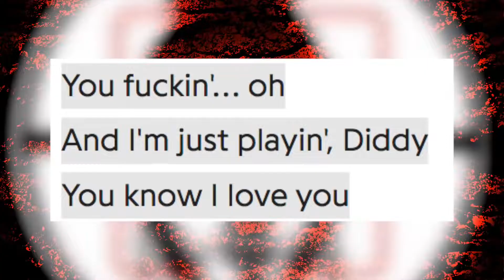Puff Daddy (Diddy) отвечает на атаку Eminem в «Killshot» | на русском языке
Diddy Responds To Eminem's 'Killshot' Diss Track. "I'm Going To Get Eminem Handled"

Эминем
Рэпер

Ма́ршалл Брюс Мэ́терс III, более известный под сценическим псевдонимом Эмине́м и альтер-эго Слим Шейди — американский рэпер, музыкальный продюсер, композитор и актёр. Помимо сольной карьеры, Маршалл также состоит в группе D12 и хип-хоп-дуэте Bad Meets Evil.

Альбомы: Infinite, The Slim Shady LP,  The Marshall Mathers LP, The Eminem Show, Encore, Relapse, Recovery, The Marshall Mathers LP 2, Revival, Kamikaze

Шон Комбс
Рэпер

Шон Джон Комбс — американский рэпер и музыкальный продюсер. В ходе своей карьеры использовал сценические псевдонимы Пафф Дэ́дди, Пи Ди́дди, Ди́дди. В 2009 году основал группу Diddy – Dirty Money. По оценке журналов Forbes и Time, Шон Комбс является одним из самых влиятельных и состоятельных деятелей мира хип-хопа.

Родился: 4 ноября 1969 г. (возраст 49 лет), Гарлем, Нью-Йорк, США

Рост: 1,78 м

Дети: Джастин Диор Комбс, Куинси Браун, Крисчен Кейси Комбс, Джесси Джеймс Комбс, Д’Лила Стар Коумз, Чанс Комбс

Музыкальная группа: Diddy – Dirty Money